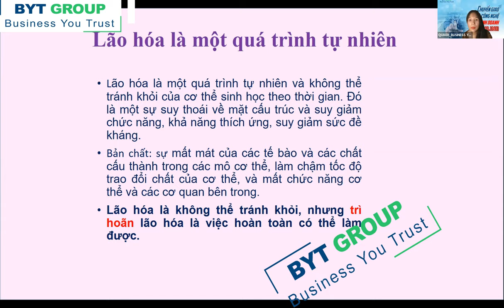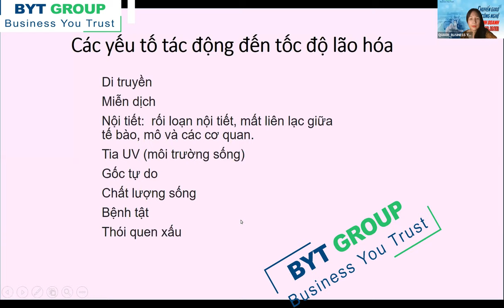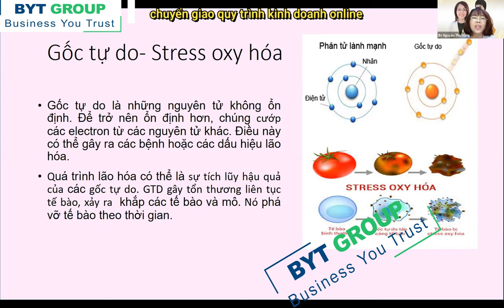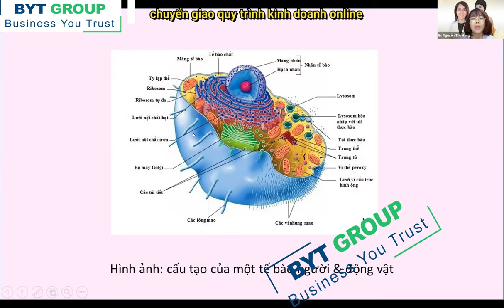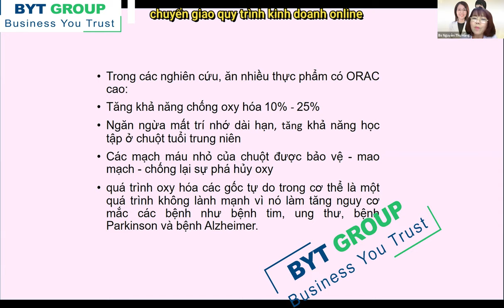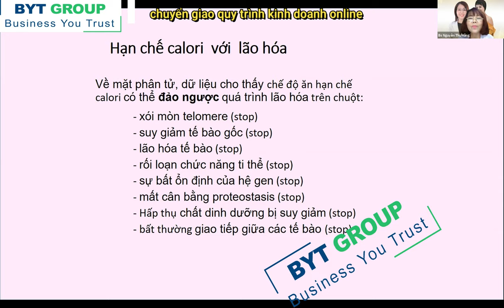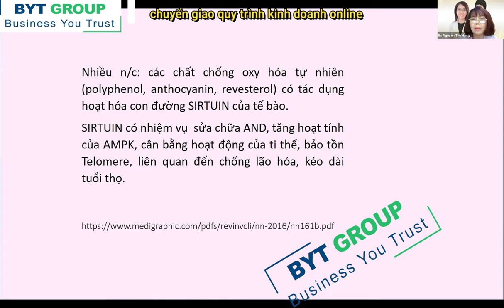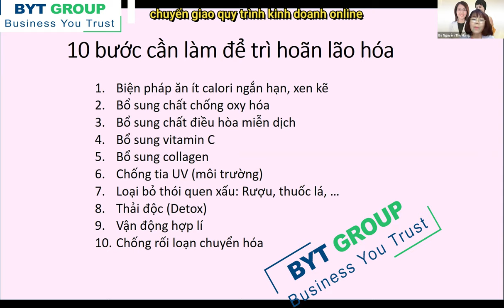Quiari_Bí quyết trẻ mãi không già